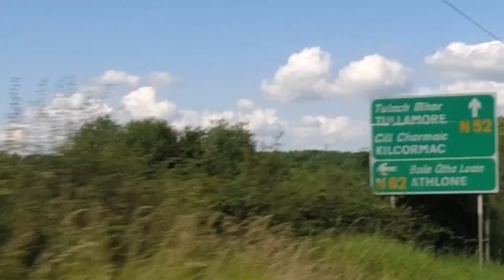Birr town Ride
Birr County Offaly is a heritage town. Birr castle estate of the parsons famaly the earls of roses. Third earl build the great telescope and he wife Mary in 1840 largest telescope in the world it remained the largest in world for 70 years it can be seen in garden €10 to enter lots more to do in birr great little back street shops so take a drive roads are great too 🏍️